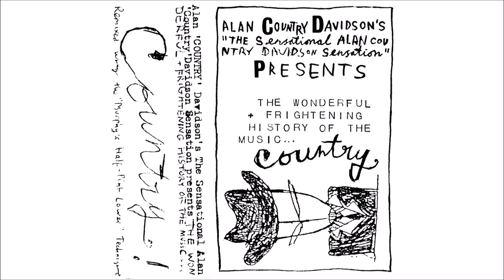The Rebel - "The Wonderful + Frightening History Of The Music​.​.​. Country "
Ben Wallers aka The Rebel as "Alan Country Davidson". This is fucking inspiring as it is trashy glorious. And we know it will make someone's day when they find it!

"Authentic facsimile recreation of The Rebel's 1994 cassette-only release. Cloned from a first-generation cassette copy handed to me after a Country Teasers gig by Ben about 20 years ago.

15 copies available, handmade on New Old Stock mid-1990s TDK D90 cassettes, from a freshly-opened 25-year-old multipack. Individually type-written cassette labels. Hand-cut black and white photocopied sleeves, as per the original. Individually dubbed in real time, same programme both sides." - Text on Bandcamp

00:00 01. How I Found Black-Brodie
01:50 02. Get Your Hole !
04:30 03. Devil On My Back
05:48 04. Been Too Long
07:12 05. Someone Is Getting On My Mind
09:46 06. Let's Call It A Night
11:46 07. Go Down, Mighty Devil
12:29 08. I'm From Hell
14:25 09. Cripples
15:44 10. Black Change !
17:36 11. Kenny Malcolm On Smack
18:50 12. Stay Hungry !
20:21 13. Don't Miss Your Water
23:26 14. I'm Alright
24:48 15. We Had To Tear This Motherfucker Up
27:02 16. Blues, Stay Away From Me
28:50 17. Getaway !
30:35 18. Slops Out
31:54 19. L. I. E. S
34:04 20. Cripples reprise
34:49 21. New Boss
36:52 22. Thankyou God For Making Me An Angel
38:57 23. Oh, Sadness !
41:07 24. The Wide Open Beaver Of Nashville
43:30 25. Little Fluffy Clouds

"Go Down, Mighty Devil", "Kenny Malcolm On Smack", and "We Had To Tear This Motherfucker Up" previously released on Country Teasers ‎– Science Hat Artistic Cube Moral Nosebleed Empire (In The Red Recordings, 2002)

All other tracks exclusive to this cassette.

Please note: "I'm From Hell reprise" is listed on the cassette inlay, but was not actually sequenced on the original tape.